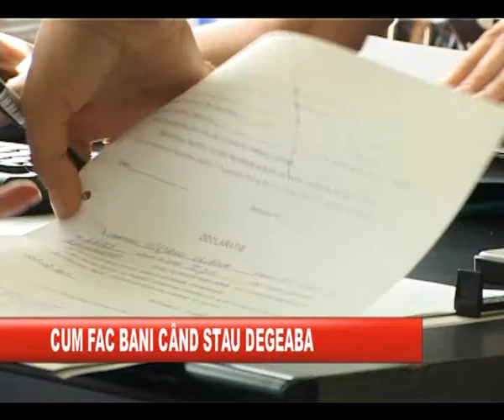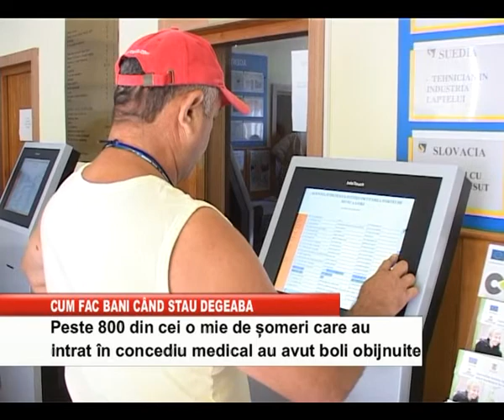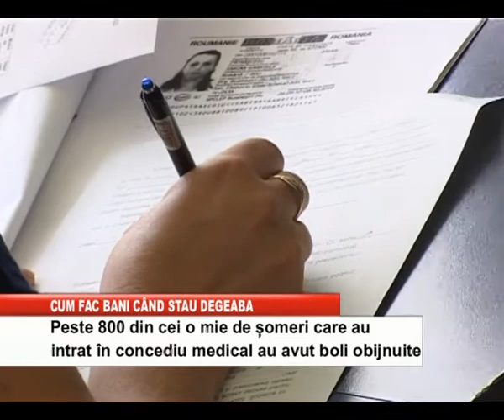cum fac bani cand stau degeaba